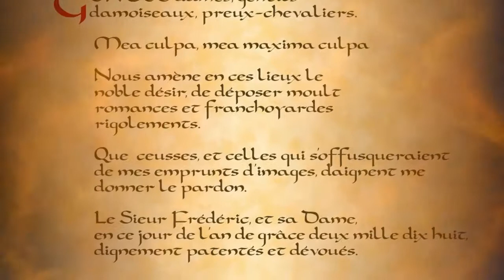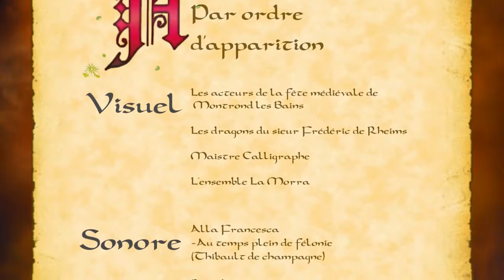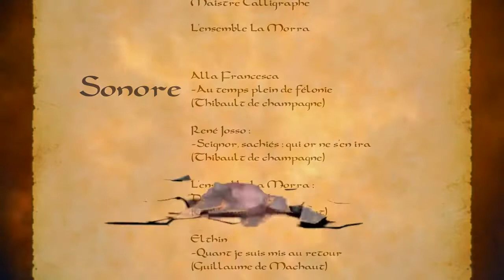Faux trailer pour une fête medievale imaginaire V2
De Thibaut de champagne (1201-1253) à Guillaume de Machault (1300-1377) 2 siècles de musique en Champagne.
Vidéo montée avec Shotcut